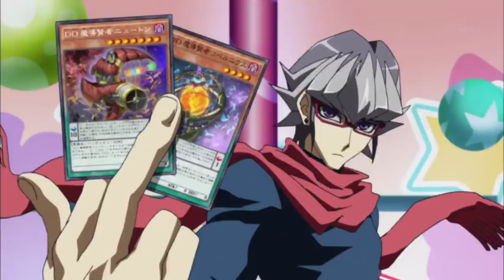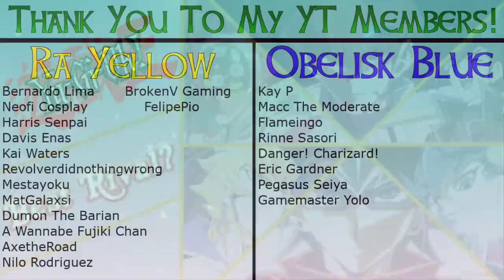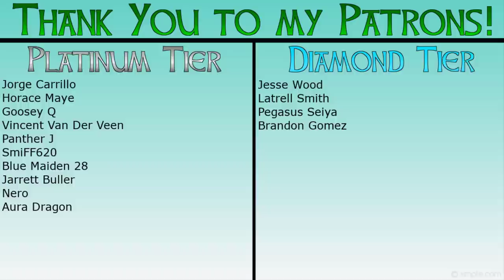Ranking EVERY Yu-Gi-Oh RIVAL!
This was such a hard list, considering a large majority of these characters are so incredibly well written. I decided to rank every Yugioh rival we have seen thus far! This list will include Kaiba (DM), Manjoume (GX), Ryo (GX), Jack (5Ds), Kaito (Zexal), Shark (Zexal), Reiji (Arc-V), and Revolver (VRAINS). I always considered GX and ZeXal to have 2 rivals as opposed to one, which is why we are ranking 8 characters in total! I hope you enjoy, and please let me know your thoughts on who the best rival character was down below!!

Video was requested by Stella Sky!

Stella Sky

DIAMOND TIER
Jesse Wood
Latrell Smith
Pegasus Seiya
Brandon Gomez

PLATINUM TIER
Jorge Carrillo
Horace Maye
Goosey Q
Vincent Van Der Veen
Panther J
SmiFF620
Jorge Leon
Blue Maiden 28
Jarrett Buller
Nero
Aura Dragon